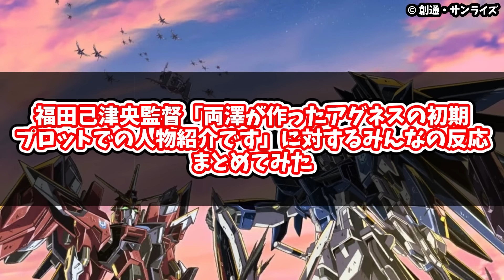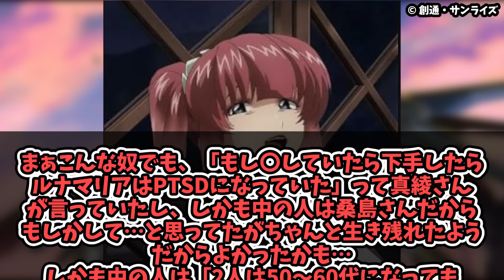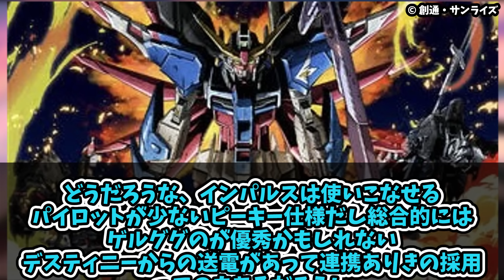【井の中の蛙】アグネスの初期プロットが傲慢すぎるに対するみんなの反応まとめてみた【機動戦士ガンダムSEEDFREEDOM】初期プロット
ボロクソに言われてて草
初期プロットそのままなんだ

★機動戦士 ガンダムSEED シリーズ グランプリ2024開催！